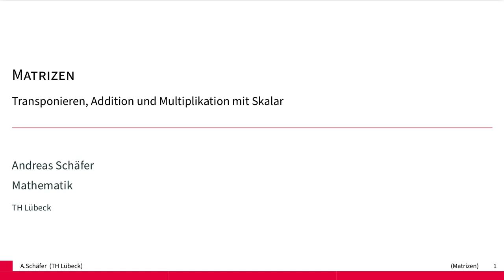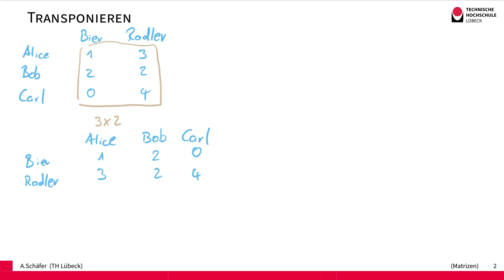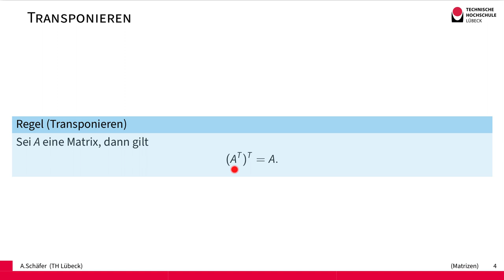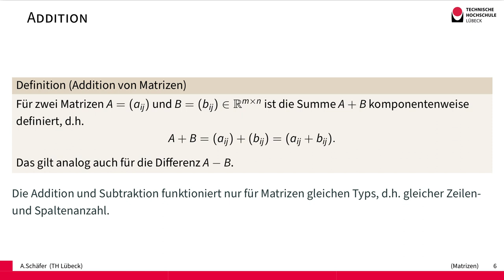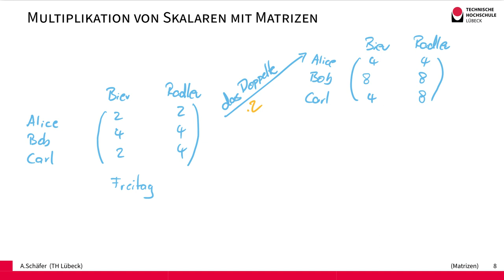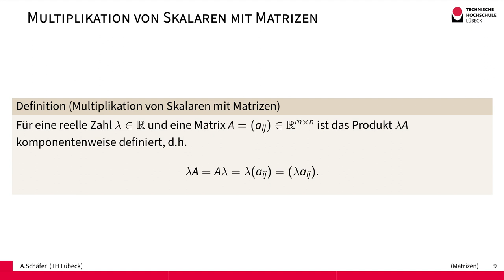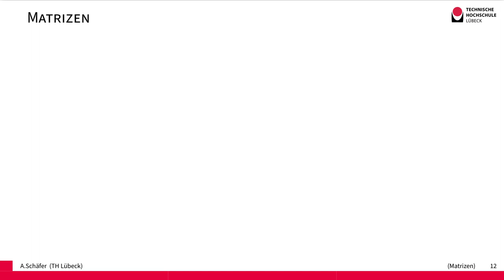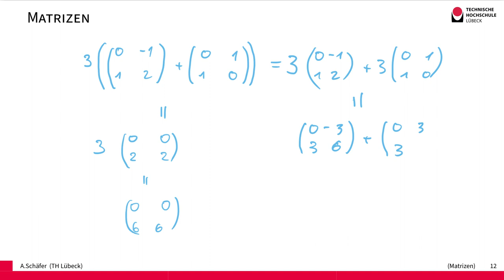Matrix: Transponieren, Addieren und Multiplizieren mit Skalar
Wir zeigen drei einfache Operationen auf Matrizen - Transponieren, Addieren und Multiplizieren mit einem Skalar